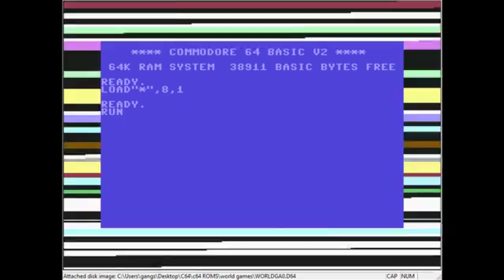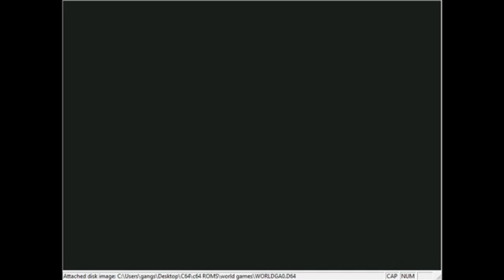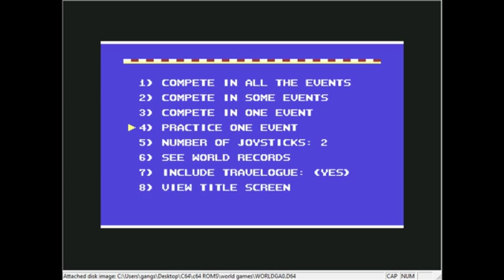WORLD GAMES C64 EPYX 1986 SLALOM SKIING US GOLD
Winning run starts at 7.30
Please look below for info and additional links.
Coder:  Matt Decker, Joe Simko, Chris Desterling, Douglas D. Dragin, Bob MacDowell, Jay Braman, Jeff Webb, Brent DeGraaf, Steve Mage
Graphics:  Michael Kosaka, Jenny Martin, Suzie Greene, Courtney Granner
Musician:  Steve Mage
Genre:  Sports, Multi-Event
Players:  1 to 8
Want to play any game now? Below is a link to Retro Uprising!

Hi !
I like to watch gaming video's on POLAVENTRIS,  COMMODORE ENDINGS, DerSchmu, Recorded C64 Games, MACHINIMA, World of LongplaysCAPTAIN SPARKLEX, TOBYGAMES, GAMEGRUMPS, SMOSH GAMES, LANA DEL RAY, ANNOYING ORANGE, Yogscast, pewdiepie and lots of others!

If you want to play any game and enter your score you can do it here for free !!

here's some links to high score websites:
All high scores/all formats:

MAME high scores
MAME ACTION REPLAY PAGE (MARP)

H.A.R.P. (Home Action Replay Page)